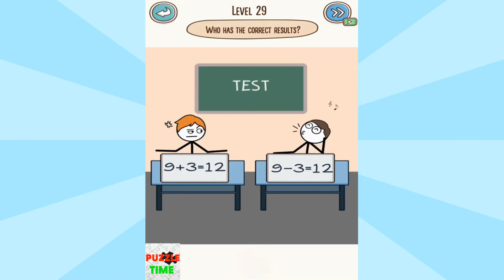Who Win - Funny Stickman Brain Puzzle Game - All Levels - Android Gameplay Walkthrough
📱 DESCRIPTION
Welcome!!!  Your mission is to use your intelligence to steal the items and treasures you want. This requires a lot of your agility and dexterity in each situation. Each level is a different puzzle, pass all levels to become a professional thief 😎
Train logic, memory, intelligence, problem-solving skills and creativity.
️☀️Features☀️ ️
-Excellent graphics, vivid sound
-Each level is a different situation, you won't be able to get bored
-The perfect game to enjoy with friends and relax at your leisure
-Training brain 🧠, ability to handle situations through each level

🌟Fun for all ages: The best quiz game for family and friends gatherings!
🌟Play one of the most downloaded and played brain training games.
🌟Logic games, brain quizzes and IQ games.